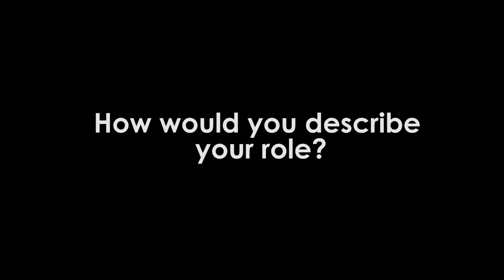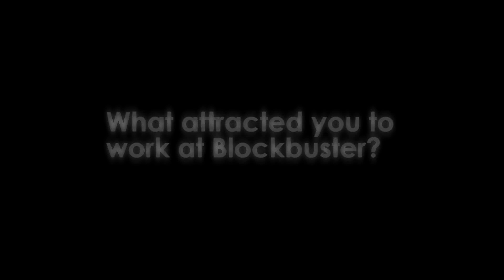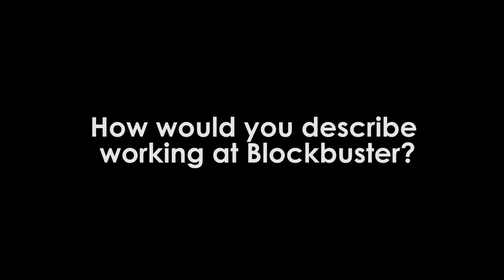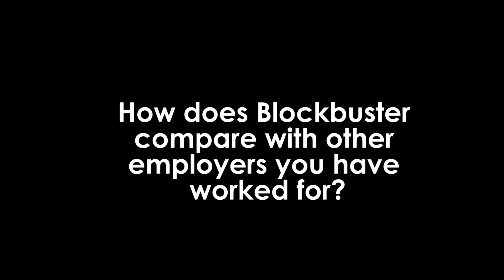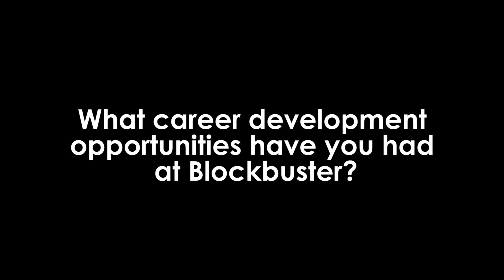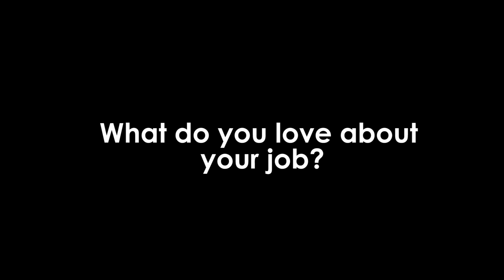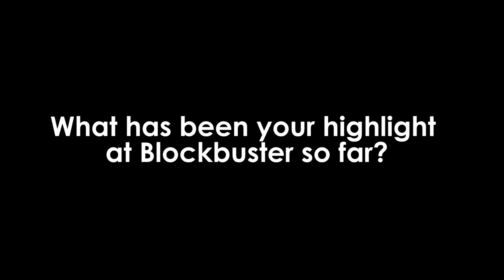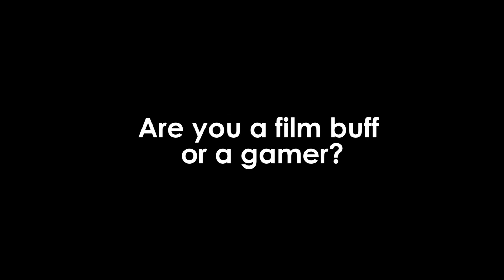BB Recruitment Trailer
Blockbuster is a great place to work but don't just take our word for it. Listen to what some of our team had to say.